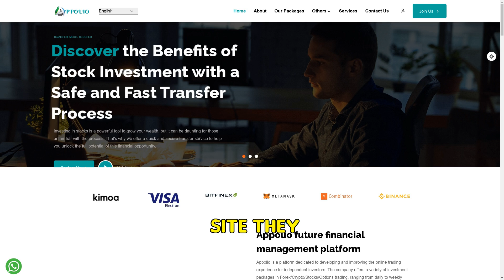Appolio.org SCAM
Beware of Appolio.org, a new scam site promising quick returns. They take your money and vanish. Protect yourself from these investment traps!